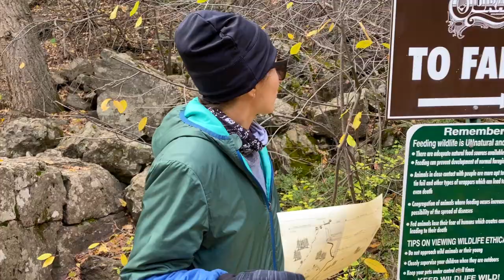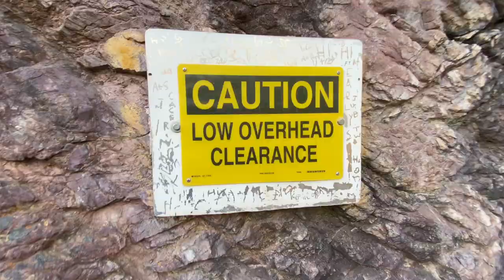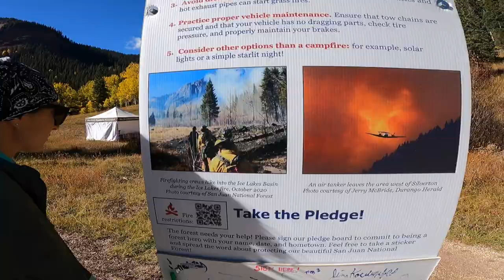Colorado Travel Vlog Day 4 - Box Canyon Falls, Secret Hot Springs & Waterfalls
We are spending 5 days in Colorado.
Day 4:  Box Canyon Falls
             Crystal Lake
             Secret Hot Spring
             South Creek Mineral Falls
             Bonus stop at the end!

Special thanks to my friend Dana for researching and making reservations.  You can follow her on IG @kindness_is_everything_